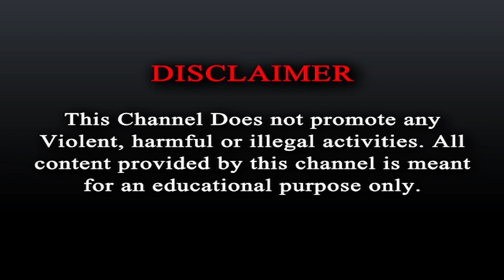ফের সোনা দোকানে ডাকাতি।R Plus News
ফের সোনা দোকানে ডাকাতি।